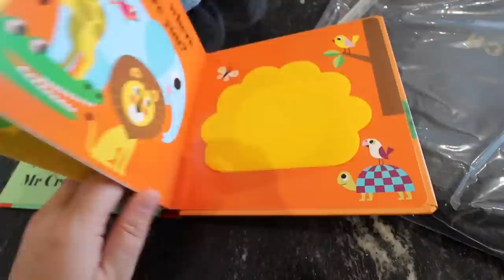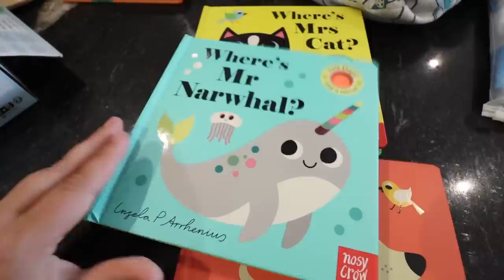GETTING HOME, AMAZON HAULS & DANCE SHOWS! (the lost tape)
Getting home from our Dubai trip, amazon holiday hauls & dance show preps! This is the "lost tape" we uploaded out of sync but its still cool so hope you enjoy!! Our brand new vlogs from our time away for Esmé's birthday will be starting on this Wednesday. Where we will be back to usual daily vlogs. Thank you so much for sticking with us and supporting this channel. We have some insanely good videos coming for you this week so get excited!! :)

Weed Killer Blaster:

Travel packing cubes:

Baby heading protection headphones:

Padding pool:

We are Dad (Chris), Mum (Sarah), Isabelle (aged 16), Esmé (aged 13), Isla (aged 10), Jace (aged 3), Mila (aged 10 months) and Prinny our little Poochon Pup. We are a family that is all about home school and travelling the world making memories! Based in the north of England, UK! Travel is our passion and after years of International plane travel we self converted a Mercedes Sprinter van in 2021. Now we now live for our vanlife adventures!

What we use to make these videos:

Sarah’s camera
Chris’s camera
Main vlogging lens
Second low light vlogging lens
Main zoom lens
Ultra wide angle lens
GoPro water action camera
Main Drone
Second Drone
Main tripod
Hand held tripod
Second hand held tripod
Hand held phone camera gimbal
Main camera gimbal
Airplane window suction camera mount
GoPro handle tripod
GoPro 360 camera selfie stick
Camera Memory card
External storage for footage
Mac book